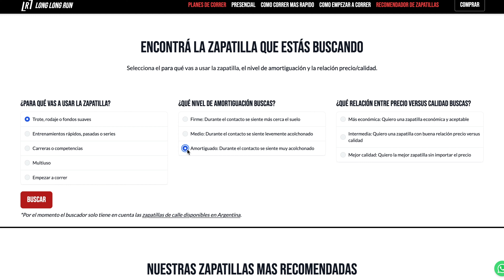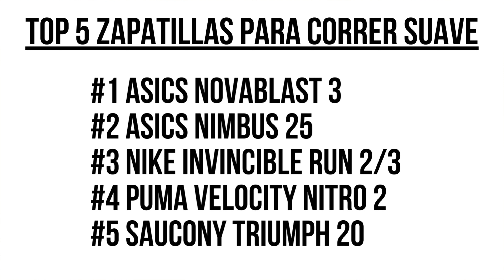✅ LA MEJOR ZAPATILLA PARA CORRER (MULTIUSO) de 2023 ??? 👉 Saucony TRIUMPH 20 después de 100km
Seguime en INSTAGRAM para más tips y novedades de correr

Soy Daniel de Long Long Run, corro hace más de 10 años y mi mejor marca en 10km es 30:58 🏃Si queres consejos para correr más rápido, reseñas de zapatillas para correr, ver entrenamientos de corredores o carreras SUSCRIBITE AL CANAL